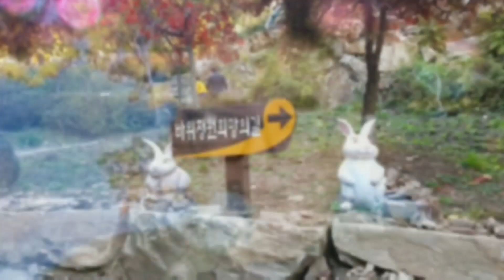테스형 (나훈아)/가수 조재권